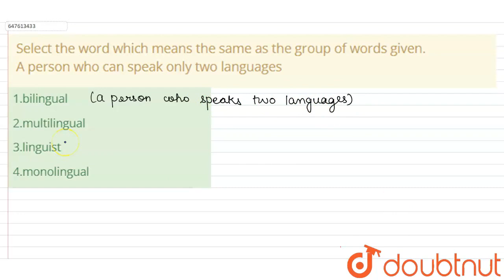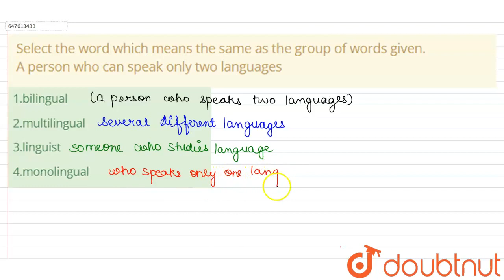Select the word which means the same as the group of words given.A person who can speak only two...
Select the word which means the same as the group of words given.A person who can speak only two languages
Class: 14
Subject: ENGLISH
Chapter: SSC CHSL PREVIOUS YEAR PAPER 4 JULY 2019 SHIFT 1
Board:GOVT

👉 Have Any Query? Ask Us.